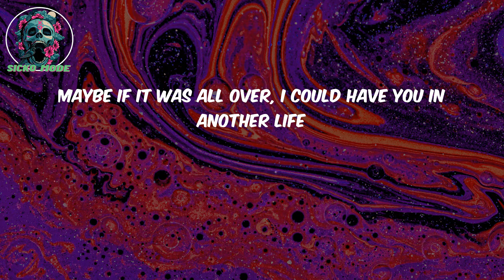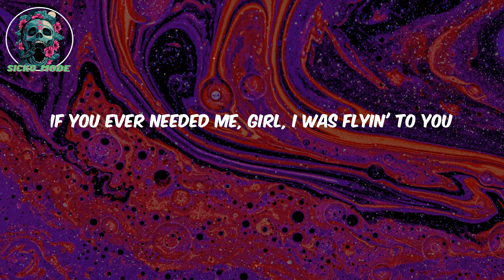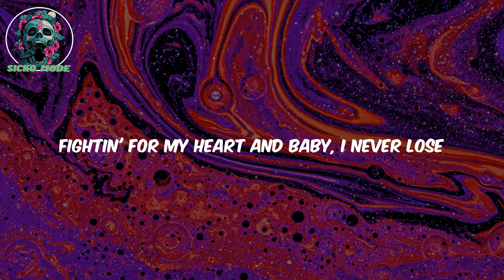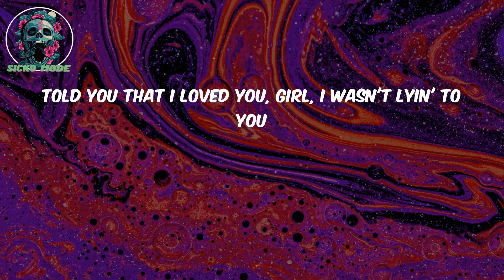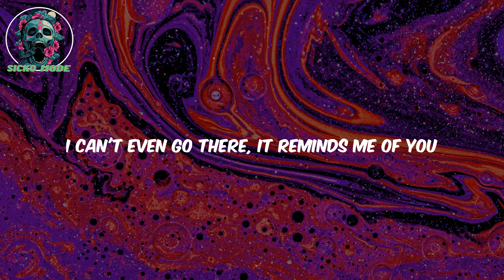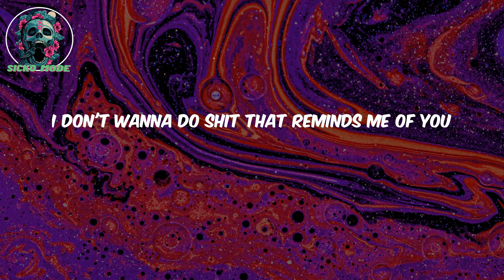Juice WRLD LYRICS - Reminds Me Of You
Lyrics:
I can't play that song 'cause it reminds me of you
I can't watch that show 'cause it reminds me of you
I can't even go there, it reminds me of you
I don't wanna do that, it reminds me of you
Cut off all of my friends 'cause they remind me of you
I can't drink again 'cause I'm reminded of you
I don't wanna do shit that reminds me of you
Everything and everywhere reminds me of you
I know we can't be together ever again
You told me this forever, I ain't know forever could end
You had me fucked up
had me thinkin' I would die here for you
Shit got me fucked up
can't believe I was so blinded by you
But I don't wanna cry
Got my finger on the trigger and
I'm thinking 'bout a homicide
Maybe if it was all over, I could have you in another life
Gotta step out, get some fresh air
Posted in the club, saw you pull up with your rebound
Remind me again, uh, who kicked who out whose house?
Remind me again, uh, who's fuckin' on who now? (Oh)
Fightin' for my heart and baby, I never lose
No, I can't get high, 'cause it reminds me of you
If you ever needed me, girl, I was flyin' to you
Told you that I loved you, girl, I wasn't lyin' to you